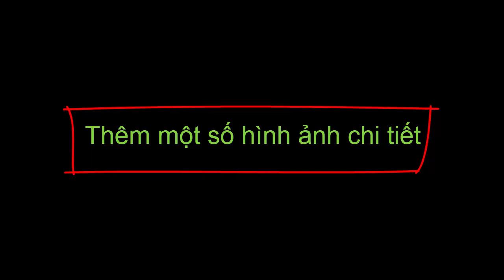Chi tiết hệ thống dẫn động cầu trước cầu các đăng - cầu mềm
Bộ này có thể lắp đc phanh dầu, khách mua thêm thì có bán cả bộ phanh rời